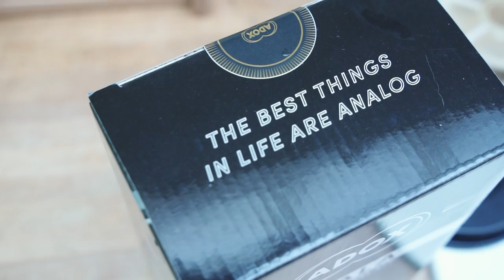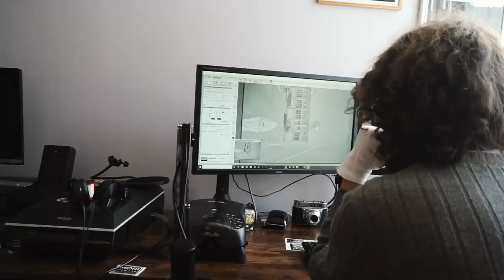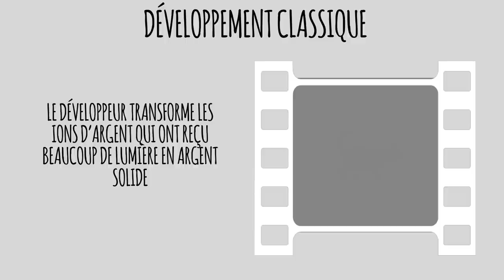Ce KIT ARGENTIQUE est juste DINGUE | Scala Reversal Kit - Positif N&B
Aujourd'hui je te présente un procédé argentique qui m'a tout simplement bluffé : L'inversible noir et blanc, c'est à dire, le développement de films noir et blanc en positif.

Sommaire

00:00 - Intro
00:55 - Shooting
05:32 - Développement de la pellicule
10:33 - Les images
12:28 - Scan et projection
14:30 - Comment ça marche ?
16:27 - Outro